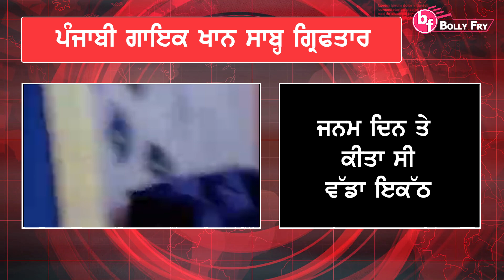Punjabi Singer Khan Saab Arrested by Phagwara Police!